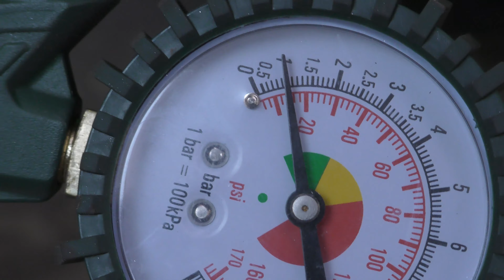Small Gardener (Jober 200) - assembly instructions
The utility trailer Small Gardener (Jober 200) from the manufacturer is designed for small ATVs and garden tractors. The video contains detailed instructions for assembling the trailer after delivery.
Der Nutzfahrzeuganhänger Small Gardener (Jober 200) des Herstellers ist für kleine Geländefahrzeuge und Gartentraktoren konzipiert. Das Video enthält detaillierte Anweisungen zum Zusammenbau des Anhängers nach der Auslieferung.
Vozík Zahrádkář (Jober 200) od výrobce je určen pro malé čtyřkolky a zahradní traktůrky. Video obsahuje podrobný návod pro sestavení vozíku po doručení.